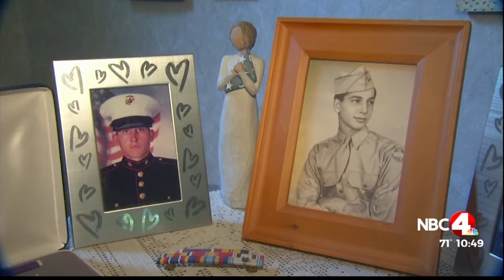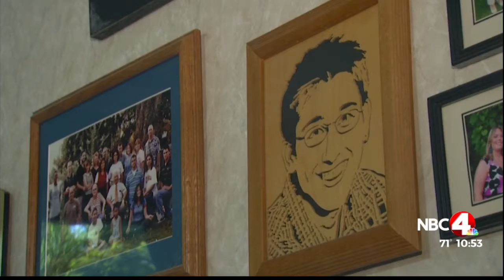RWB: Honoring Aaron Reed